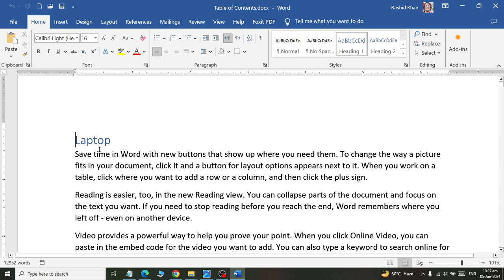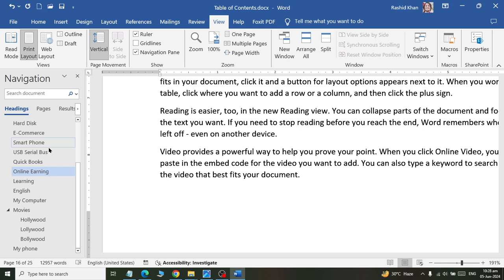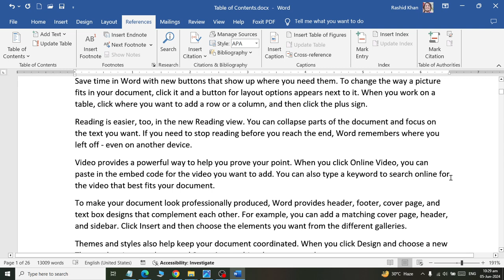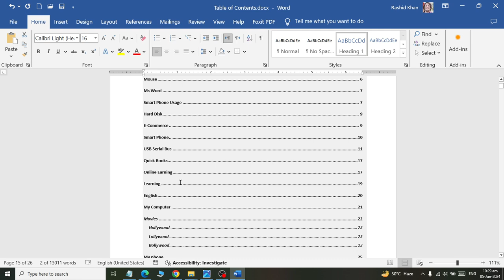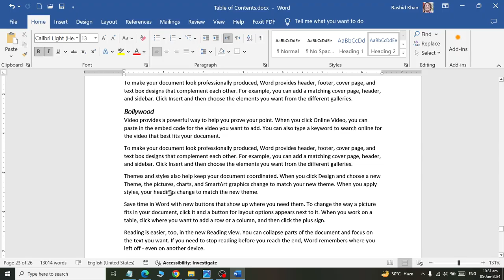Ms Word How to Create Table of Contents or Index